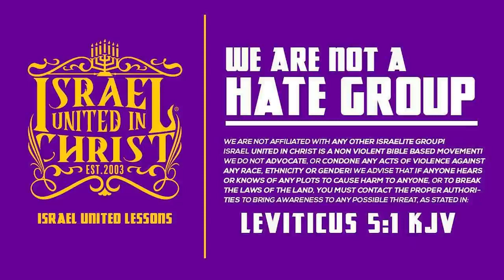IUIC | Q&A | How Do We Apply the Scriptures?